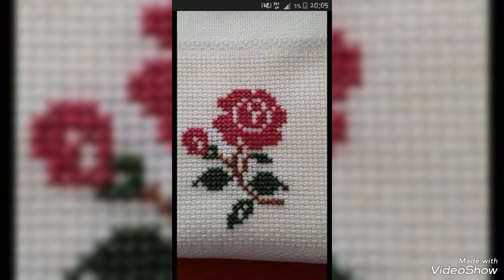Beautiful new cross stitch pattern